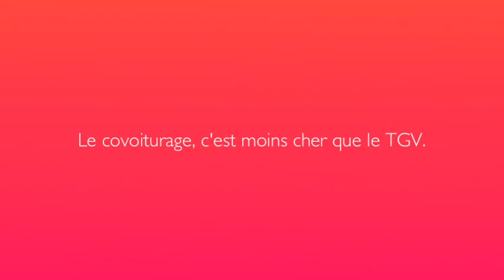Groupay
Une idée, un projet, et pourquoi pas votre futur reflexe !

Groupay qu'est ce que c'est ?
Groupay est le premier site en France de mise en relation entre voyageurs SNCF, pour bénéficier de tarifs groupés allant jusqu'à -75%

Le principe est simple, former des groupes pour vous proposer :
Le prix du covoiturage, à la vitesse du TGV !

Ainsi, pour un trajet Paris-Strasbourg,
Voyages SNCF : 95€, 2h15 de trajet
Blablacar : 25€, 5h de trajet
Groupay : jusqu'à 20€, 2h15 de trajet, pour un groupe de 5 personnes

Nous sommes 3 associés plein d'ambition et de volonté à satisfaire nos utilisateurs.

Nous vous ferons voyager à -70%, mais pour y arriver, VOTEZ POUR NOUS !

Le financement sera utilisé pour le développement de l'application mobile et la mise en place de la communication :)